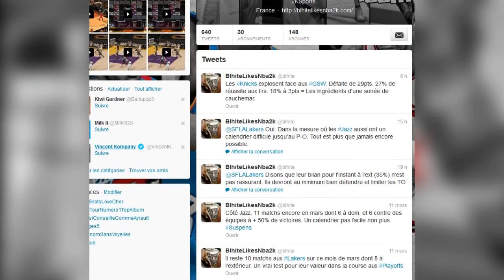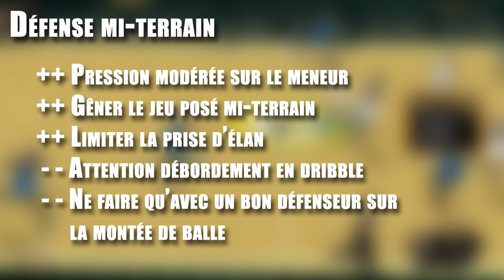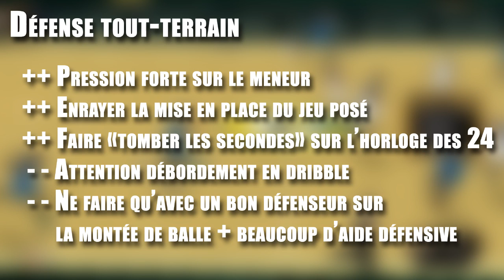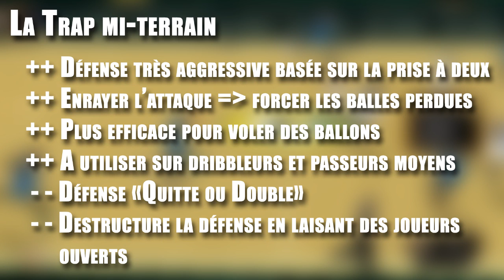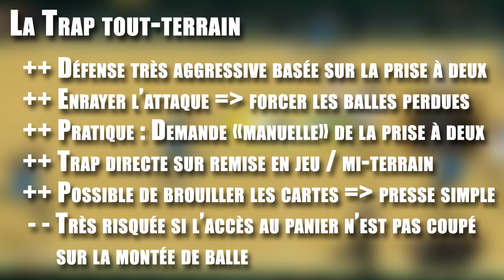NBA 2k13 : Les défenses individuelles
Je vous propose aujourd'hui de décortiquer ensemble toutes les défenses individuelles disponibles dans le jeu NBA 2K13.

Au programme :
- L'homme à homme 1/4 de terrain
- La défense mi-terrain
- La presse tout-terrain
- La trappe mi-terrain
- La trap tout-terrain

L'occasion de mieux comprendre quelles sont les forces et les faiblesses de chacune de ces tactiques défensives homme à homme et de faire les bons choix, en défense, en match.

Réalisé sur la version PC du jeu, en difficulté All-Star, avec les Sliders Simulation et une manette X360 adaptée sur PC.